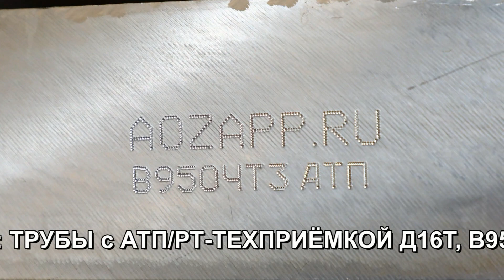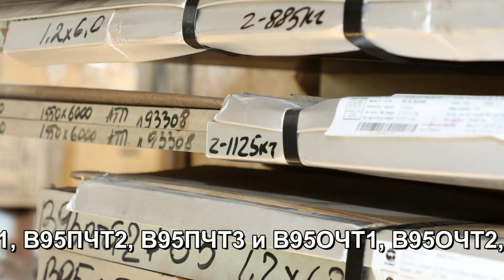Склад алюминиевой экзотики. Плиты, трубы и прутки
Склад с авиационными плитами типа В95ПЧТ2, АК4-1ЧТ, В95ОЧТ2, 1163Т, Д19ЧТ с УЗК и АТП/РТ-Техприёмкой.
Отрезка от любых наших алюминиевых плит от 1mm. Режем длиной до 4000мм и толщиной до ­=355mm. Идеальный порез. Отличная параллельность. ЧПУшники в восторге.
ОАО ЗАПП
aozapp.ru
ролик 14б